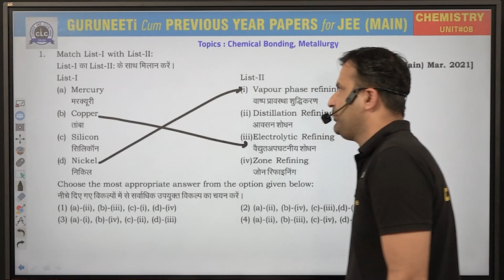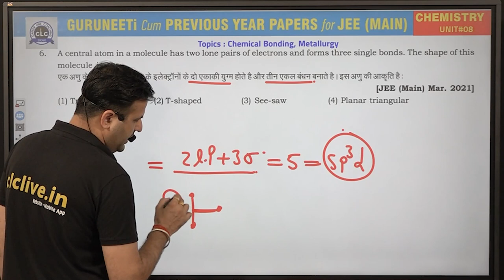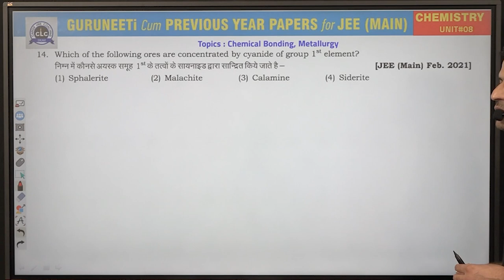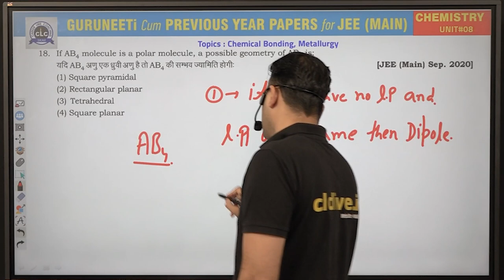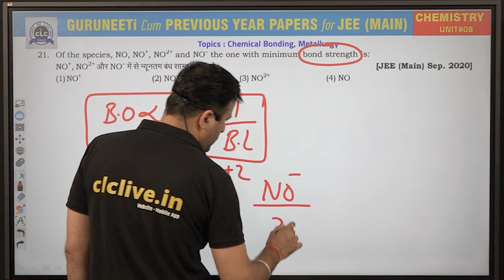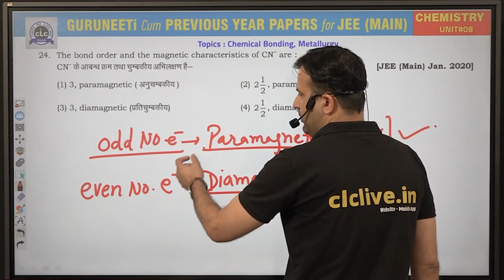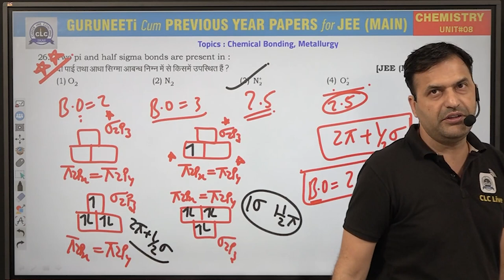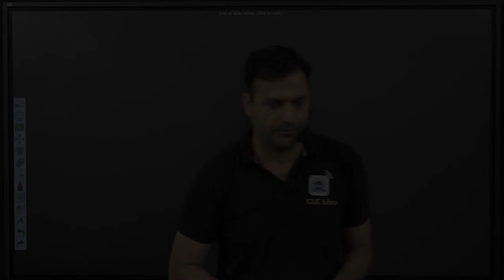Unit - 08 ( Chemistry ) || GuruNEETi cum Previous Year Papers || JEE Main || CLC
Unit - 8 ||  Chemical Bonding, Metallurgy  (Chemistry)
Solution by : DUDI Sir